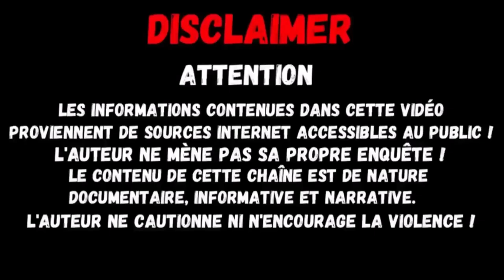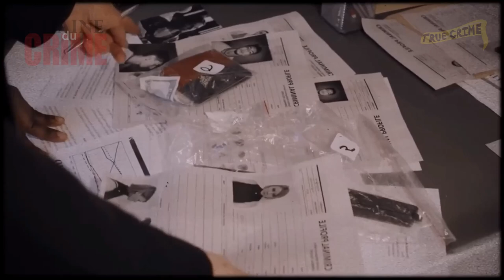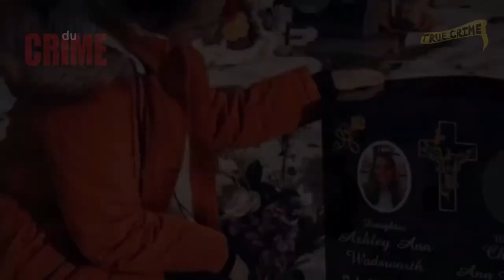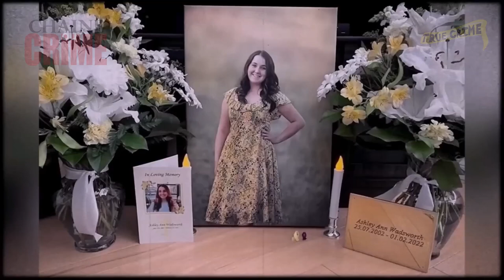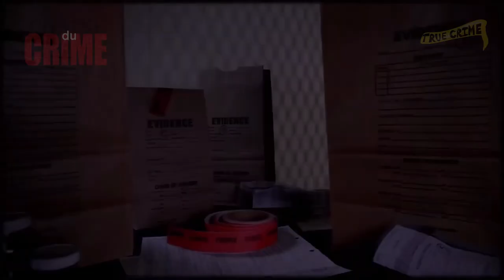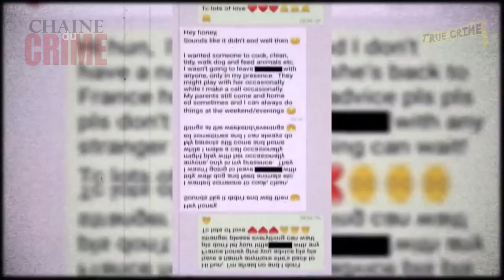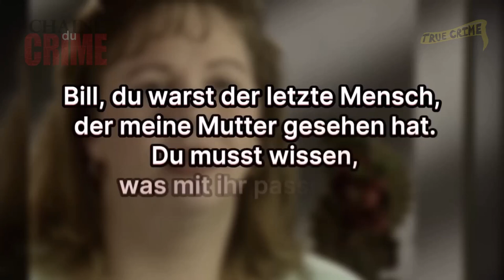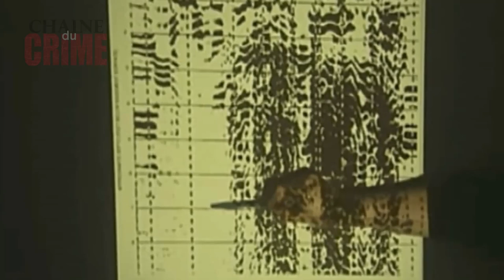Vraies affaires criminelles Dossiers FBI True Crime Stories #003 FBIAkten zu echten Kriminalfällen